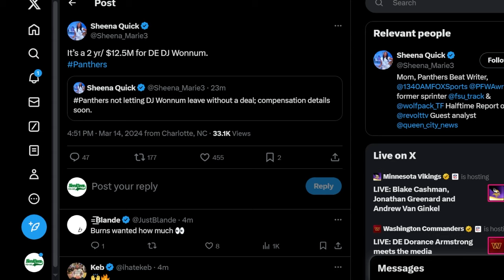The D.J. Wonnum Carolina Panthers SIGNING IS INSANE...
The DJ Wonnum Carolina Panthers SIGNING IS INSANE...